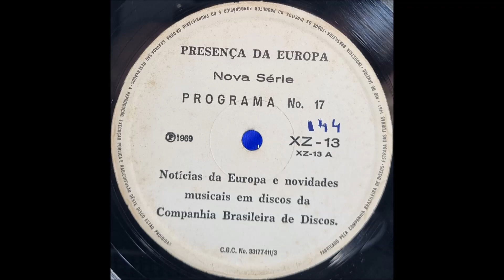Companhia Brasileira de Discos - Presença da Europa - XZ-13-A - 1969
(p) 1969 - CBD XZ-13-A
Companhia Brasileira de Discos - Presença da Europa

00:00 - Introdução
00:57 - Os Mutantes - Banho De Lua (Tintarella di luna)
04:47 - Locução
05:25 - Elis Regina - Corrida De Jangada
07:46 - Locução
08:17 - O Quarteto - Light My Fire
11:12 - Locução
11:58 - Francisco José - Solidão
15:19 - Locução
15:58 - Victor Pilla - Sá Marina
19:19 - Locução
20:20 - Luiz Gustavo - Beto Rockefeller
22:53 - Encerramento